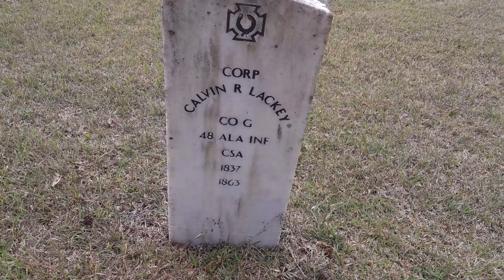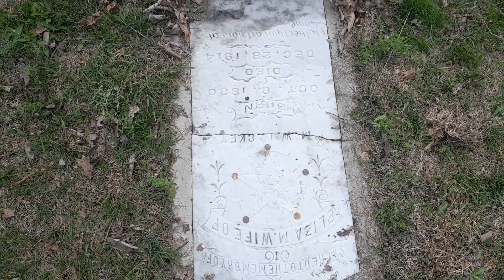Black Oak cemetery in Grove Oak , Alabama..